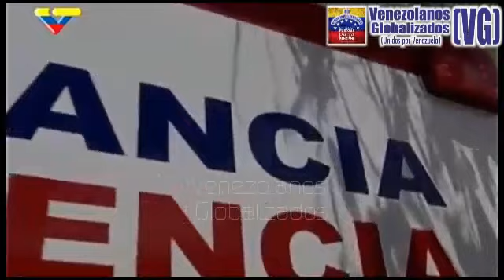(6/4/2018) – MADURO: “Como sabemos hacer las cosas, DESBLOQUEAMOS y ahora HAY MEDICINAS PARA TODO”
-  Vía: VTV – (6/ Abril / 2018) – VENEZUELA